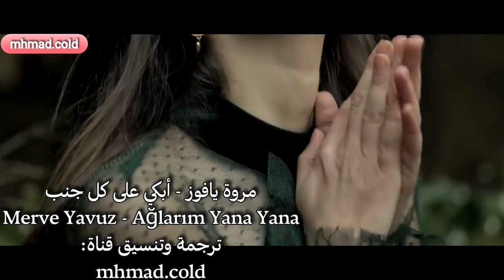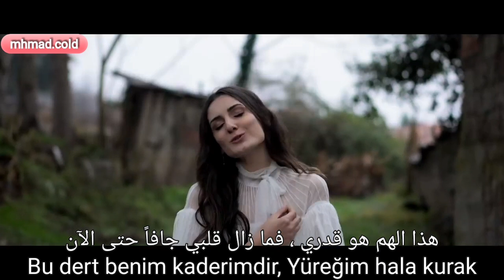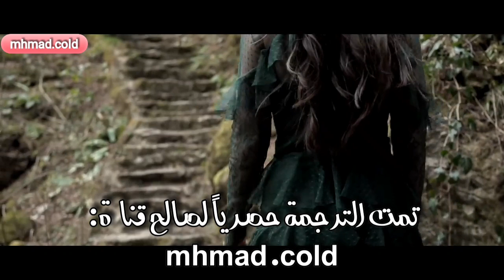أغنية تركية حزينة جداً مترجمة للعربية (مروة يافوز - أبكي على كل جنب) Merve Yavuz - Ağlarım Yana Yana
للمزيد من أغاني المغنية التركية مروة يافوز الدخول على قائمة التشغيل الخاصة بالمغنية:

والرجاء الإعجاب بالفيديو والاشتراك بقناتنا على اليوتيوب لدعمنا على الاستمرار بالترجمة والنشر